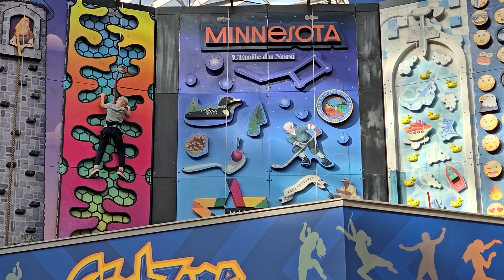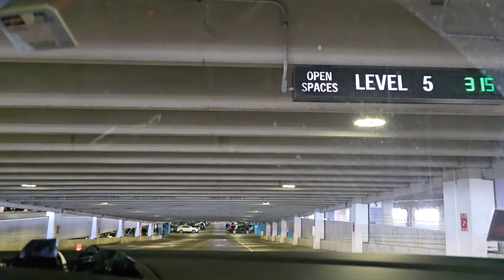11022024 Mus saib menyuam yaus nce pob zeb ua si.